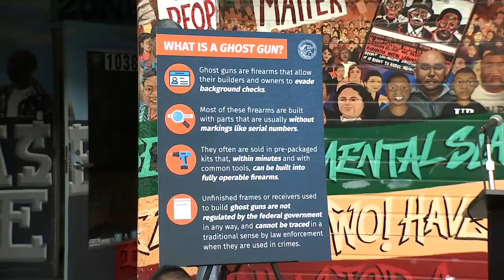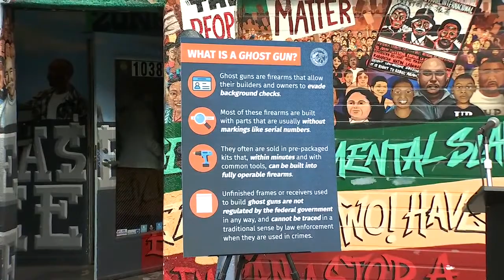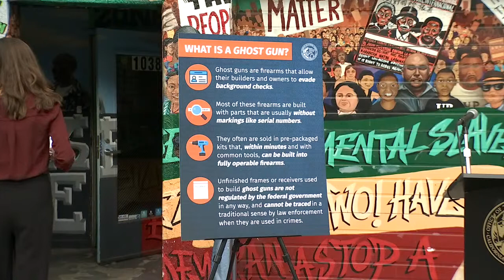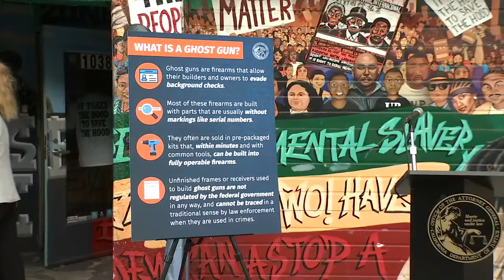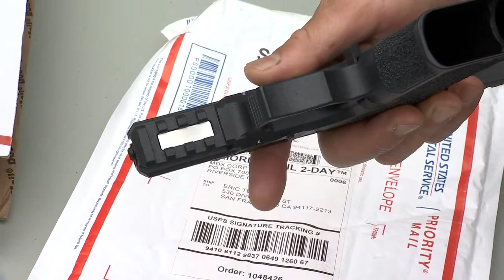Attorney General Rob Bonta, San Francisco District Attorney Chesa Boudin discuss ghost guns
California Attorney General Rob Bonta and San Francisco District Attorney Chesa Boudin are holding a press conference to discuss ghost guns.